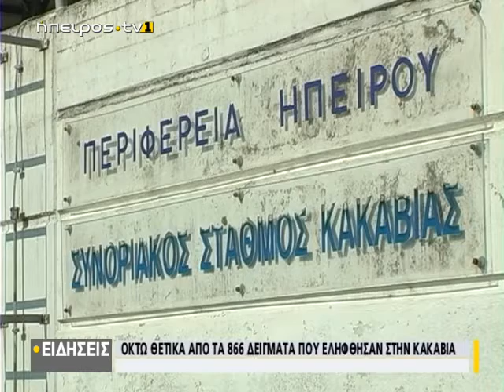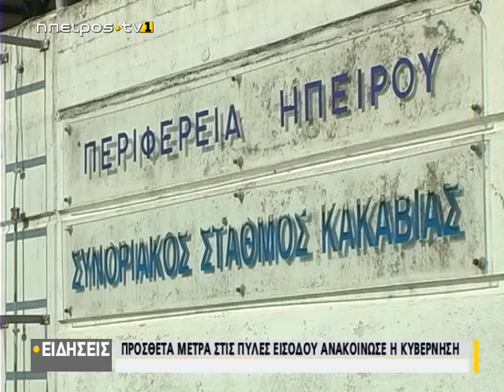Οκτώ θετικά από τα 866 δείγματα που ελήφθησαν στην Κακαβιά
| Οκτώ θετικά από τα 866 δείγματα που ελήφθησαν στην Κακαβιά | 20/07/2020